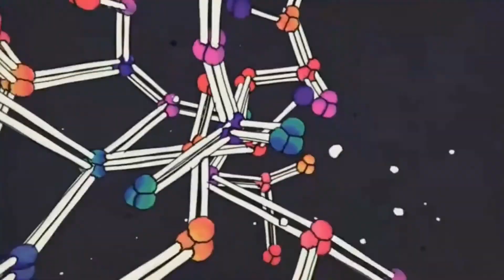06 BLOCO PGM PROGRAMA MIX DIA 12 DE MAIO 2018